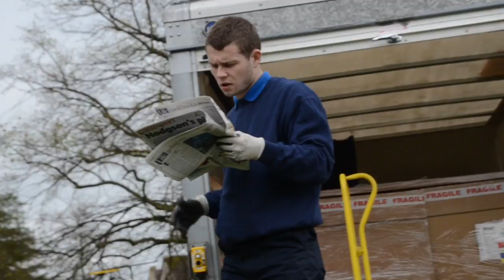The Van Man - Trailer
THE VAN MAN is an entertaining and captivating performance following the intriguing life of a man and his van.  This works has been supported and funded by the National Lottery Grants For The Arts award.

East London based choreographer Annie- Lunnette Deakin-Foster and C-12 Dance Theatre introduce a wonderful explosion of live theatrical dance within and around a Van! The audience surrounds the van witnessing many "out of the box" moments.

"C-12 is a company to watch not just for dancing but for interesting, emotive and powerful theatre." Fringe Review

Choreographer Annie-Lunnette Deakin-Foster
Designer Ingrid Hu
Sound composition Kweku Aacht
Photographer Daniel Moses
Producer Adam Towndrow